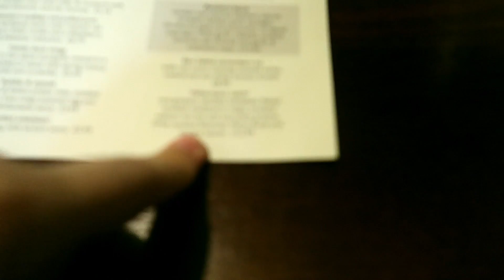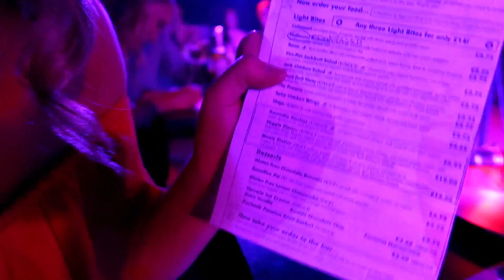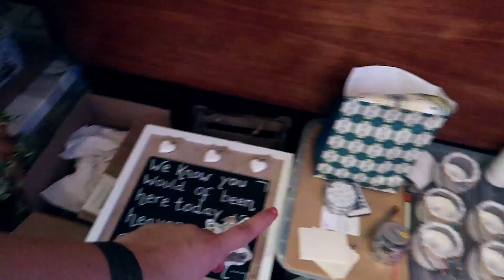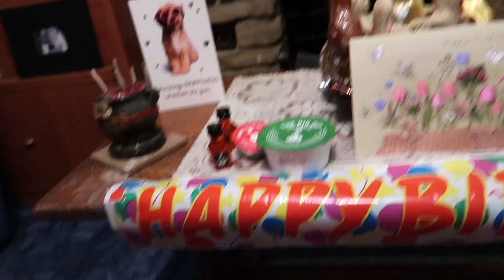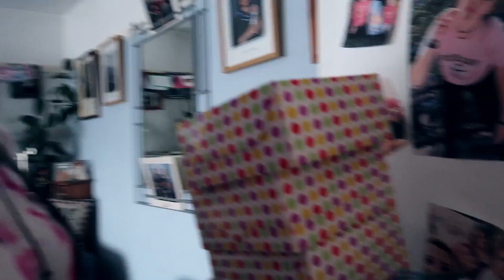💕🔔 THE BIG WEDDING DAY IS ALMOST HERE! 🔔💕 | WEEKLY VLOG #14